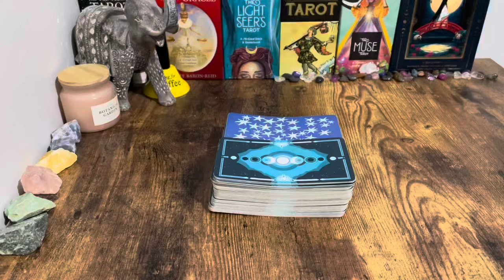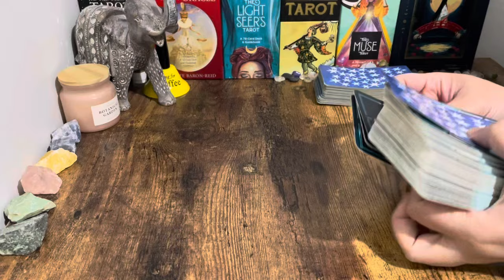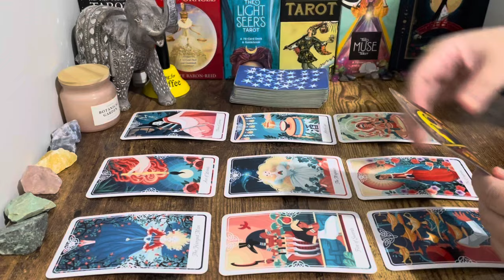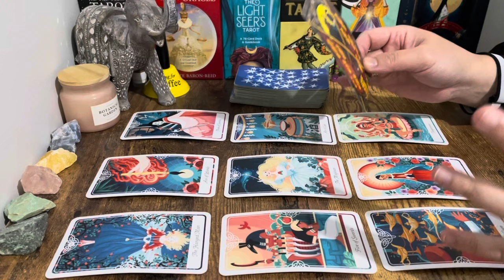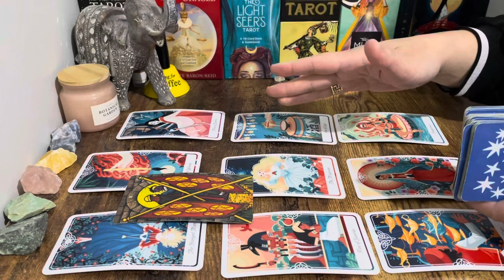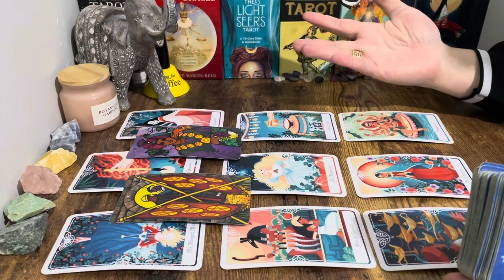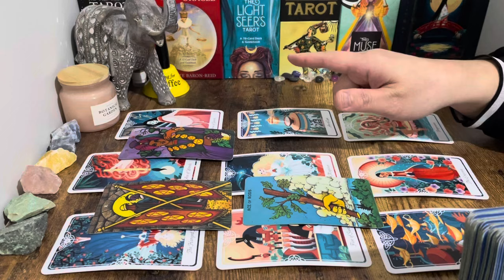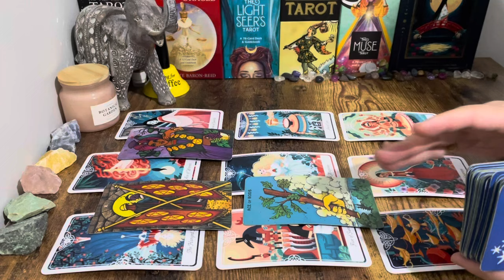Leo🌷September: Major Shift & Big Offers Will Take Your Power Back! Welcome To The Good Part ♌️🦁